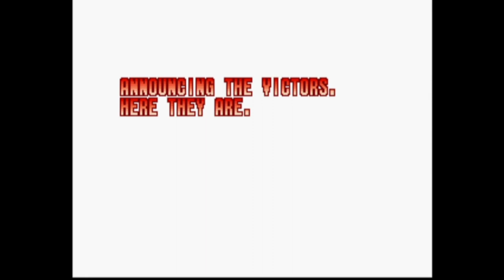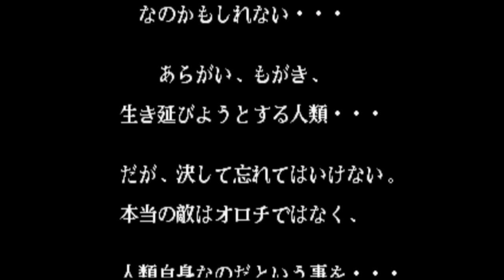【BGM】COOL JAM ～嵐のサキソフォン3～(八神庵)【KOF97】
COOL JAM ～嵐のサキソフォン3～(八神庵)です。